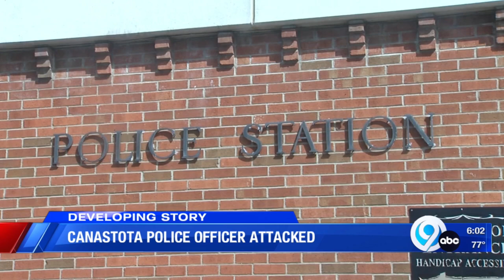Canastota Police officer attacked